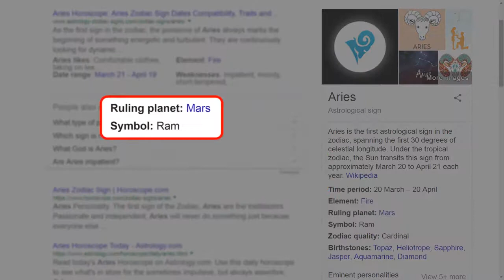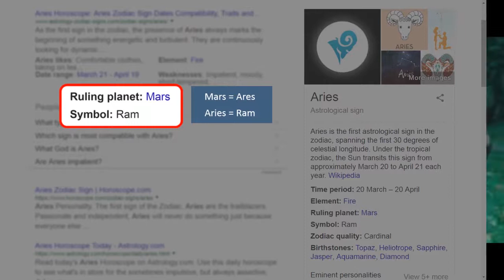Exploring Wonder Woman - Scene 05+06 - Training Sequence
SPOILER ALERT: This video contains spoilers.

Welcome to my epic deep-dive into the Wonder Woman "Training Sequence". In this video I will explore aspects of visual storytelling, mythology, symbolism, and deeper connections to the rest the film.

Intro image:
Derived from the Official Wonder Woman "WONDER" poster

Screenshots and short clips:
Wonder Woman (2017)

Referenced Images:
Jacob Sheep (Creative Commons) by Crosa from Nuernberg
Image of Constellations - Stellarium
Google search screenshot

Intro and Outro music:
Derived from an excerpt of "Action Reaction" from the Wonder Woman Official Sound Track by Rupert Gregson-Williams